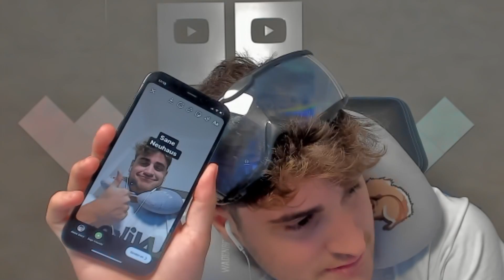FIFA 21: SBB VS @EliasN97 um Jordan Torunarigha🔥 Mein ERSTES SBB auf MEINEM Kanal😍 | SIDNEYEWEKA